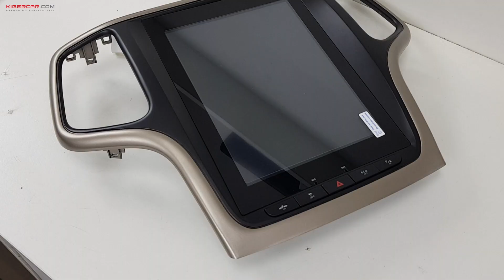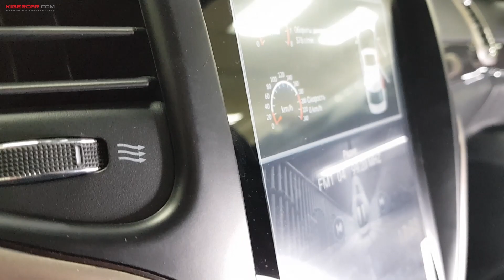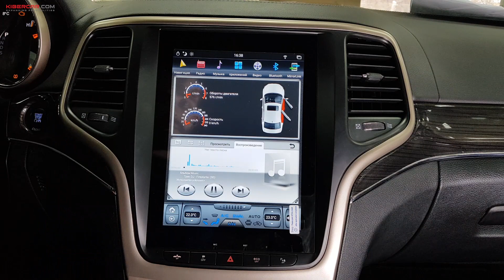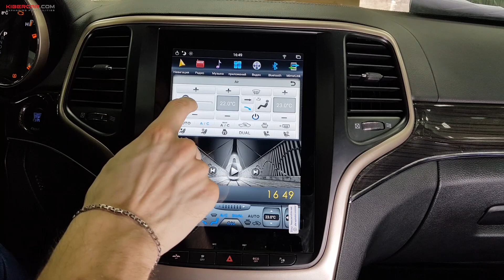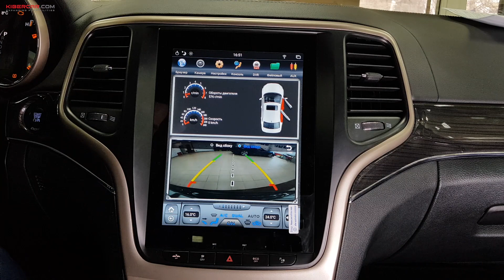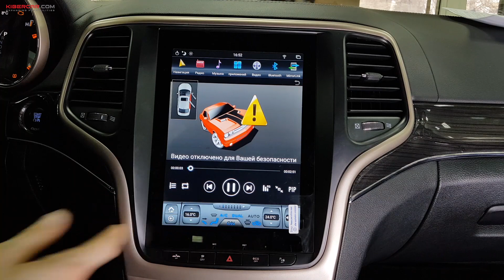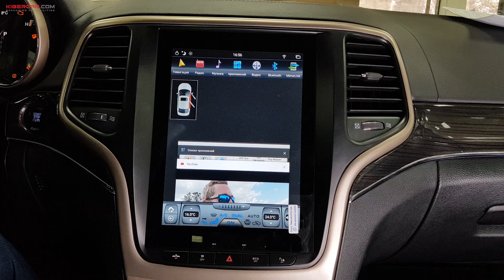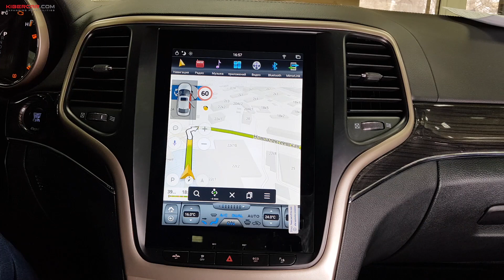Тесла мультимедиа в Jeep Grand Cherokee: андроид мультимедиа для Джип Гранд Чероки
Реализуется при помощи подключения системы AirTouch Performance на базе ОС Android в мультимедию автомобиля. Это весь функционал планшетного компьютера, встроенный в оригинальную мультимедийную систему автомобиля Jeep. Управление всеми опциями происходит при помощи штатных кнопок, с оригинального джойстика или сенсорного экрана.

После дооснащения владельцу доступен весь функционал андроид интерфейса. Также экстерьер автомобиля приобрел новые черты, за счет замены центрального дисплея и ГУ на фирменную мультимедиа в стиле Тесла.